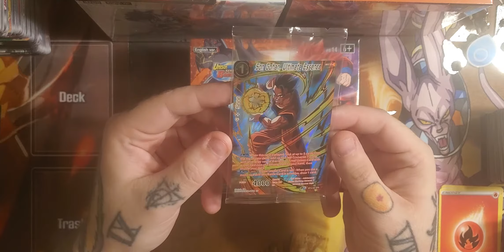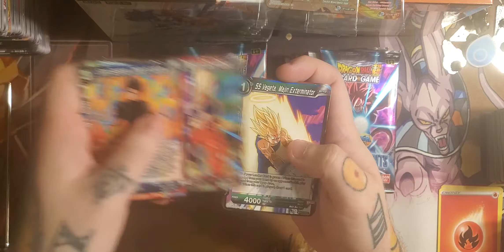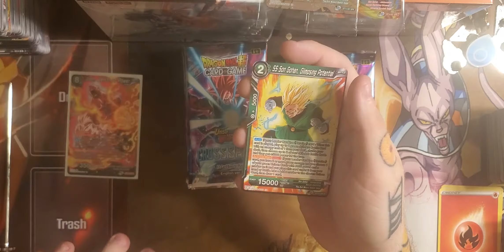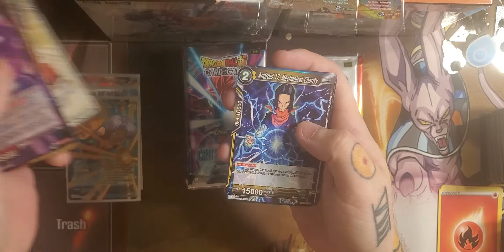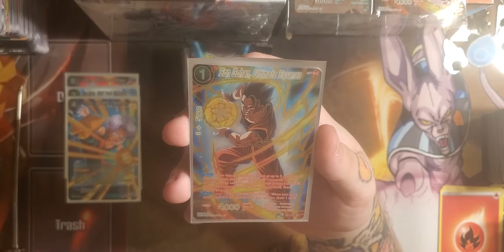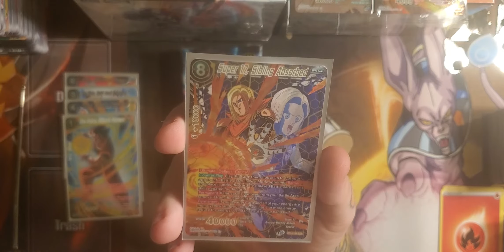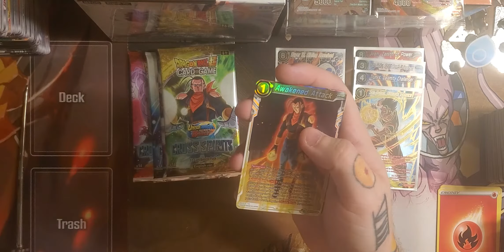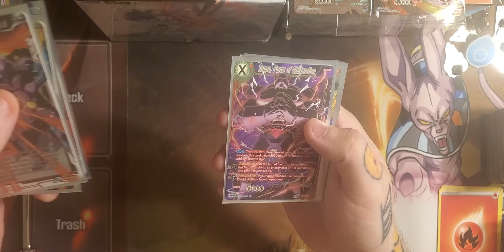Dragon Ball Super Cross Spirits Booster Box Opening (Hit 1 of 3 SCRs!!)